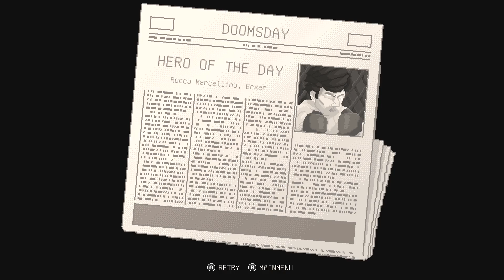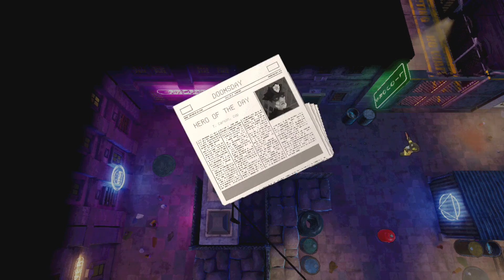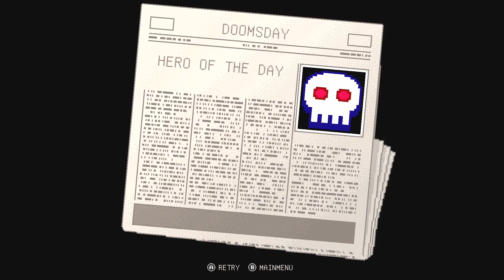Let's Play: Hyper Parasite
This roguelike twin-stick shooter has a very different feel to it, with you playing an alien parasite who will need to take over various people in order to survive and thrive.